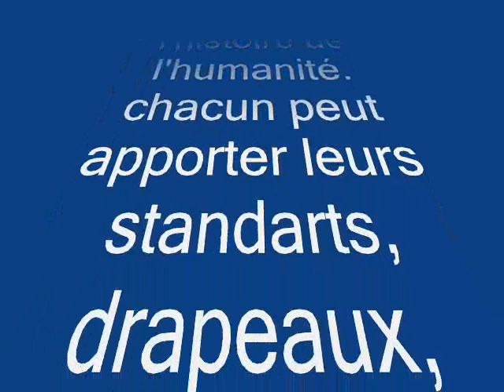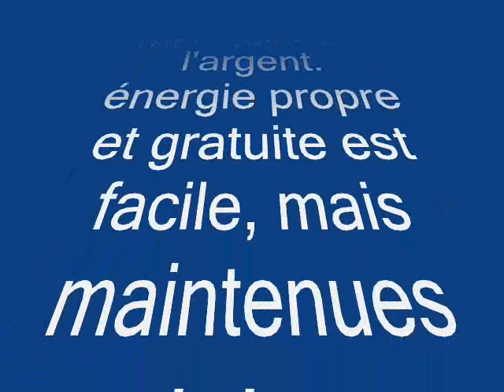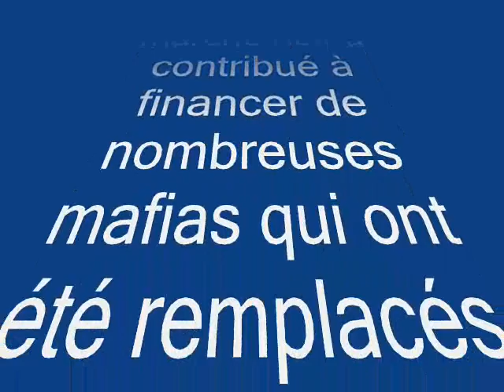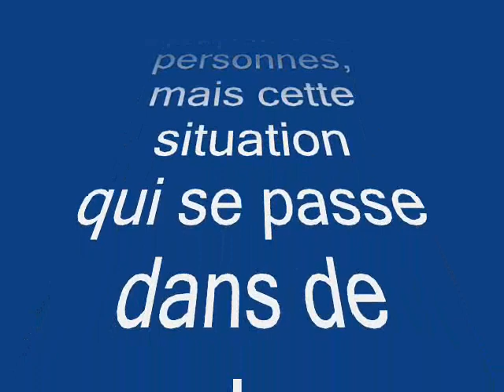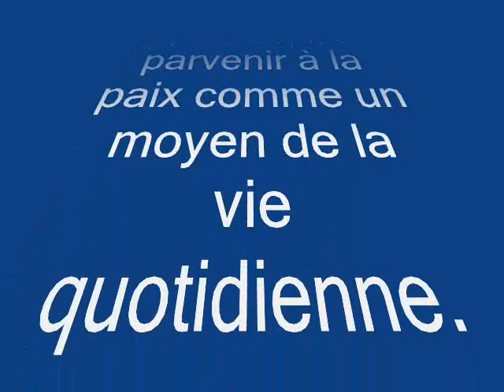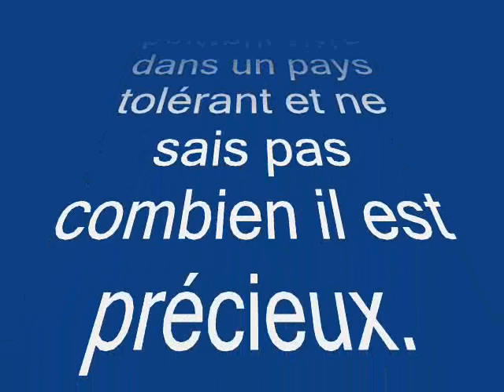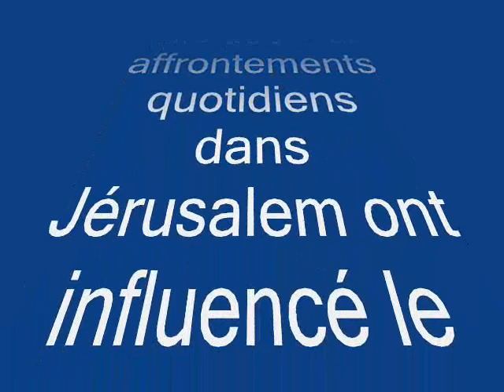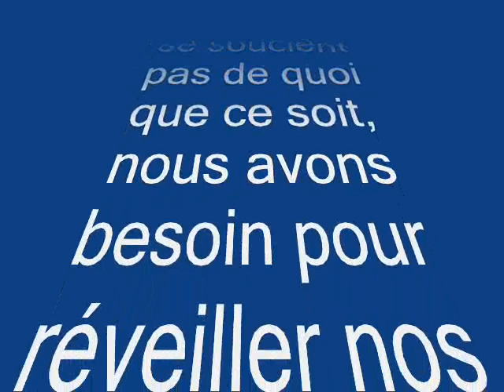La justice et la tolérance pour la paix - événement de la paix. 2012